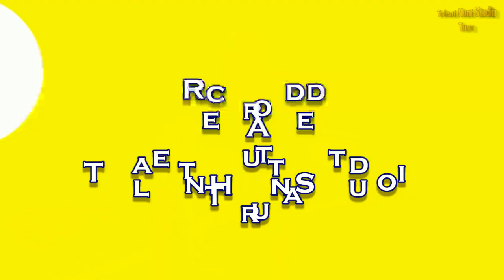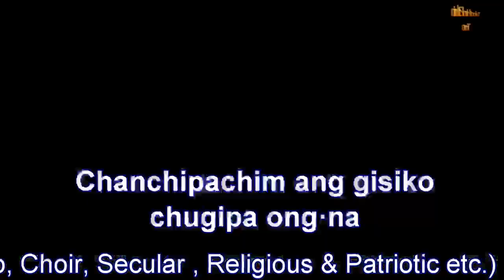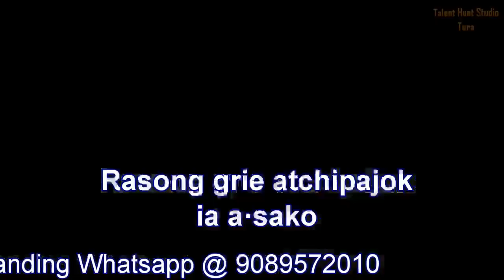Mikchi onga chanchiate Ama Nangko